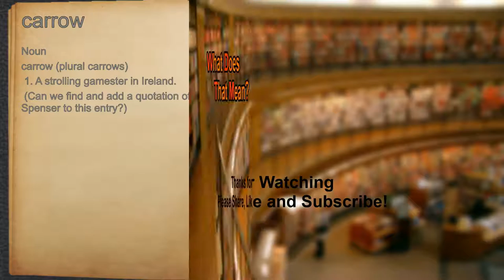What does carrow mean?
A spoken definition of carrow.

Intro Sound:
Typewriter - Tamskp